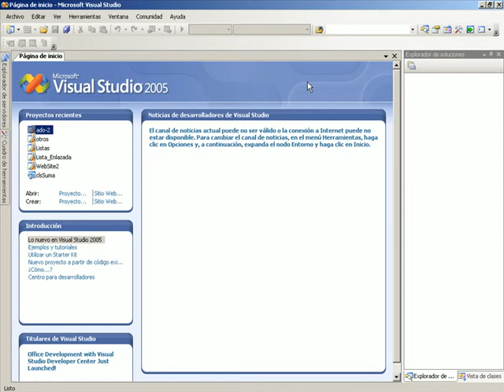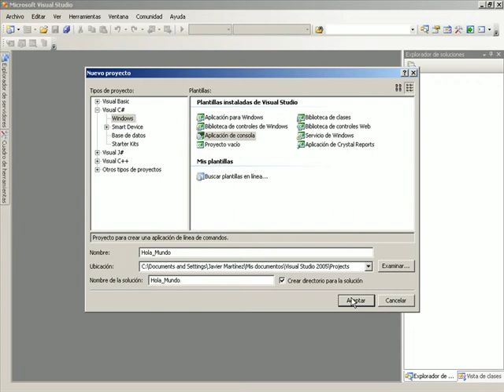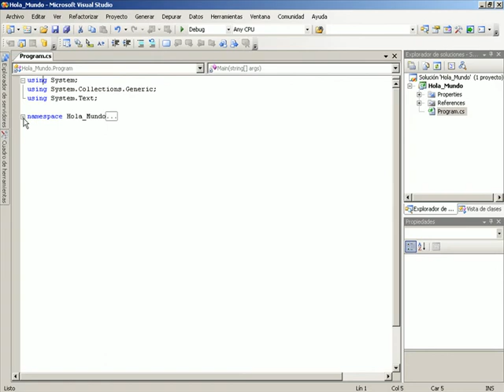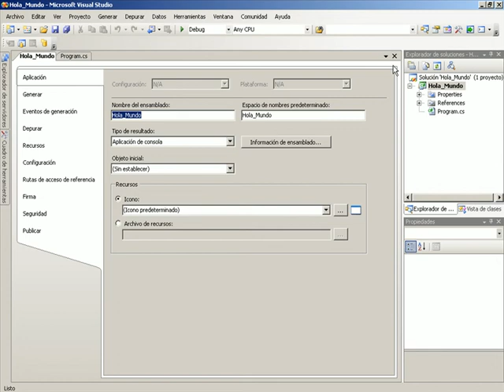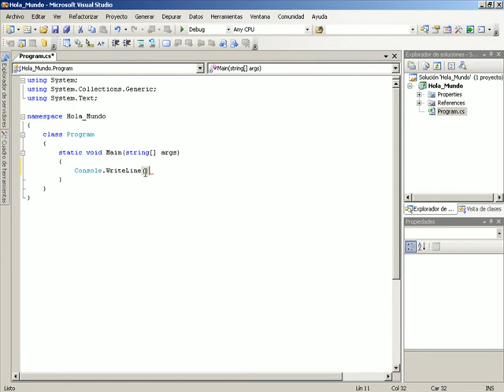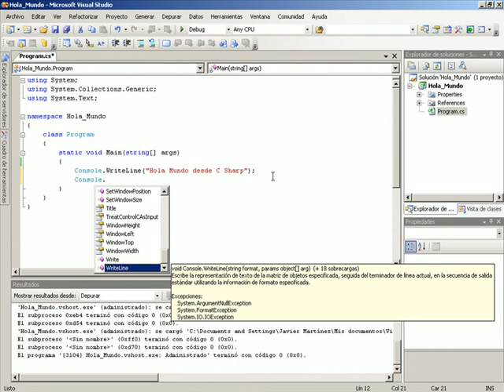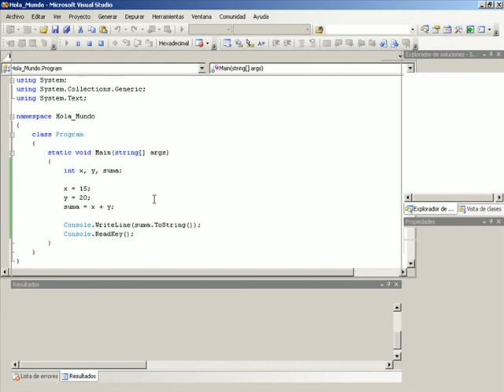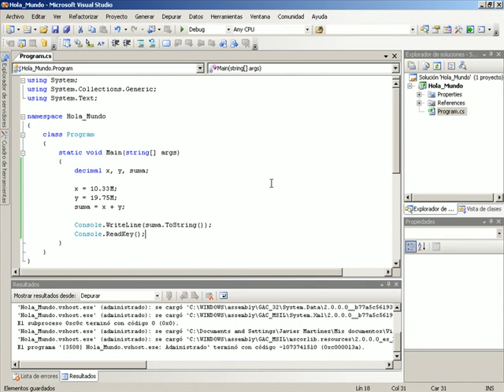CURSO DE C# .NET BASICO - VIDEO 01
Generalidades en C Sharp. Programa Hola Mundo desde la Consola. Primer Contacto con variables enteras.